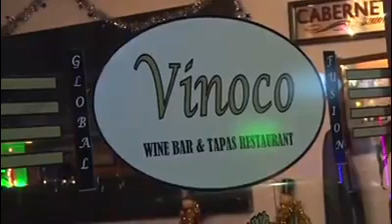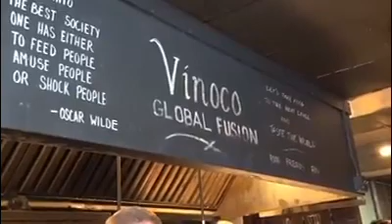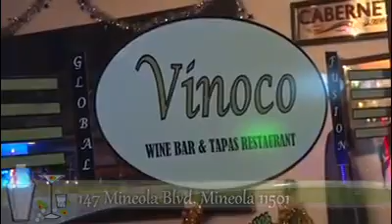Entrevistando a la gente de Vinoco Restaurant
Carlos Roman nos cuenta el secreto del éxito 👏  Vinoco Restaurant